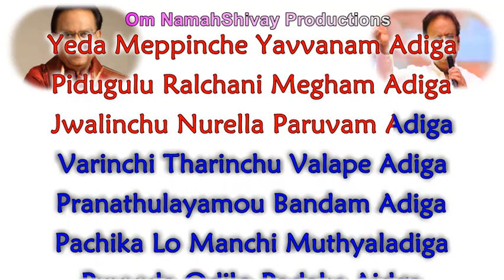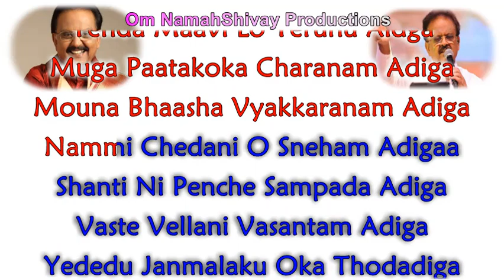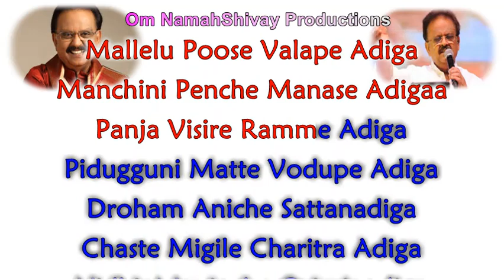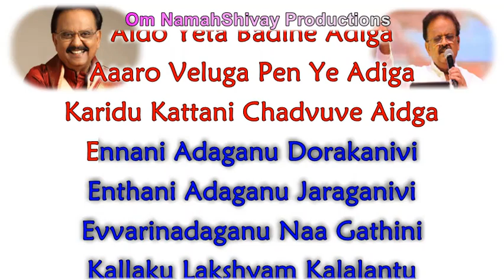Nithyam Ekantha Kshaname Karaoke With Lyrics English|Breathless Telugu | S P BalaSubramanyam